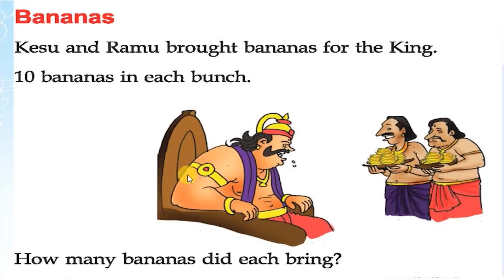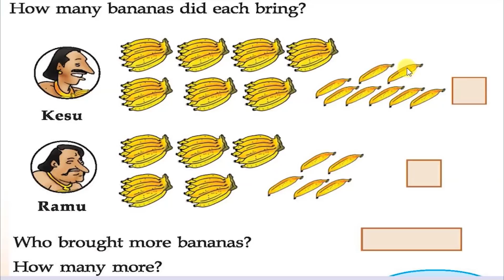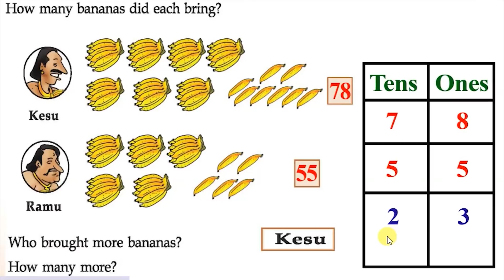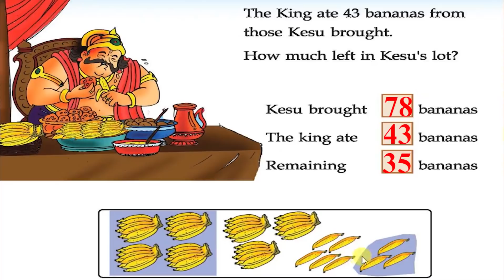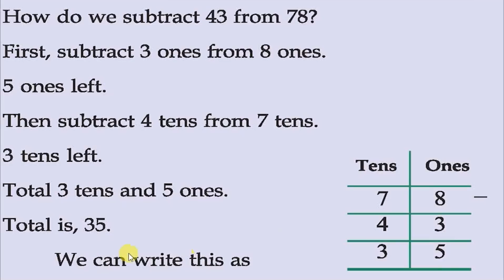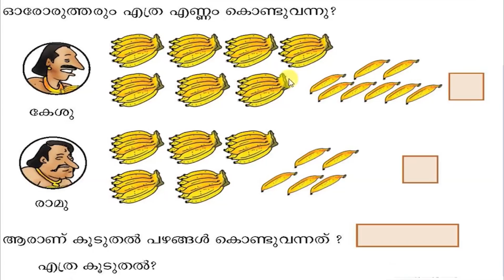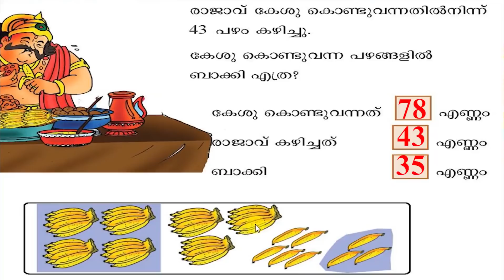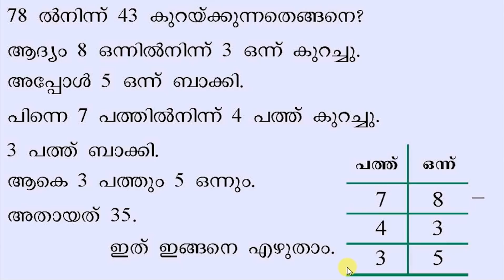STD 2 Maths Class 2 Unit 3 There is a Limit WORKSHEET Part 02 Class 21 ACTIVITY 2021 October 04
ഈ ലിങ്കില്‍ TODAY CLASS എന്ന ഭാഗത്തുനിന്നും എല്ലാക്ലാസ്സുകളും കാണാം

victers channel
worksheet class 2
2 std malayalam worksheet
2nd standard maths worksheet
class 2 today maths worksheet
maths
maths worksheet
today 2nd standard maths worksheet
today class 2 worksheet
today maths class 2 worksheet
today maths worksheet class 2
worksheet 2
2 class today worksheet
2 class worksheet
2 standard today class
2nd standard maths class
class 2 malayalam worksheet
homework class 2 maths
maths class 2 worksheet
online class 2 today
standard 2 maths
standard 2 maths class
standard 2 maths worksheet
std 2 worksheet today
today class 2
today maths class 2
today online class 2
today worksheet maths class 2
today's worksheet class 2
worksheet 3
worksheet maths class 2